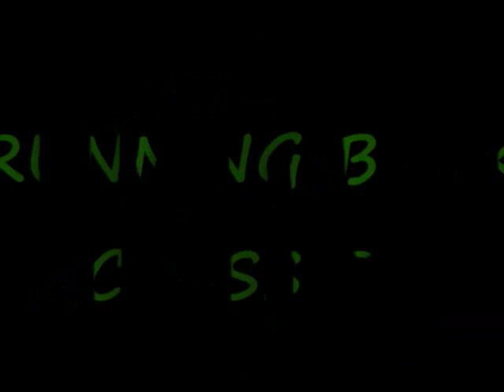JALEN GOODEN 2009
RUNNING BACK,
KICK RETURNER,
PUNT RETURNER